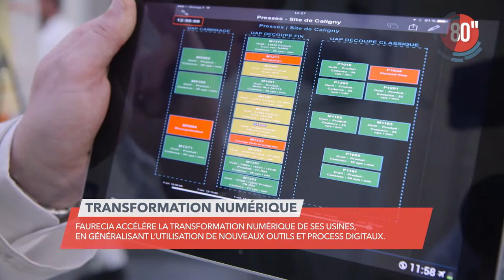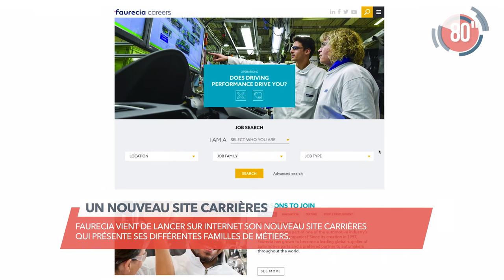Faurecia 80s - Mars 2017